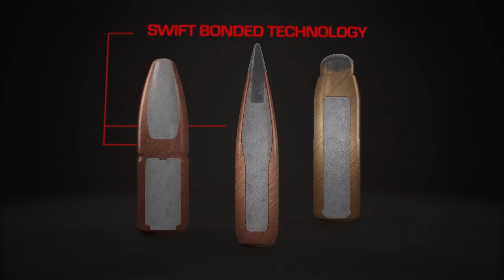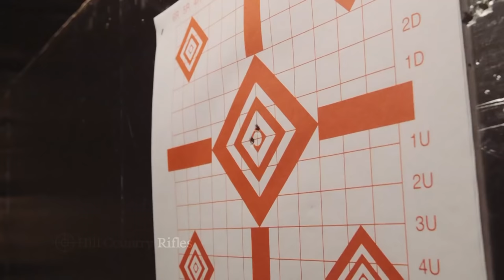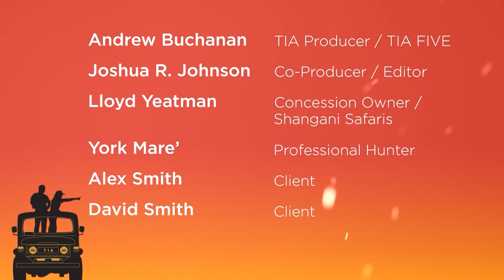This Is Africa S3 Ep5: Shoot on Three!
Andy joins two local Zimbabwean brothers with an interesting method of hunting Cape buffalo .